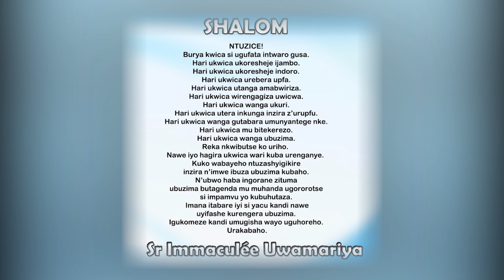SHALOM! URIRA WESE! || Ijambo ry'Imana ryo kuwa 28-12-2021 tugezwaho na Sr Immaculée:URAKABAHO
IJAMBO RY'IMANA RYA BURI MUNSI
SHALOM! URIRA WESE!
Umuntu wese uzarira akuri iruhande uzamenyeko uzamubazwa.
Urukundo ruhumirije ntiruba rukiriho.
Kubabaza undi ntibijya biba bito cyane cyane iyo ubabaza uwo wagombaga gutabara.
Reka nkubwire ntuzababaze umwana!
N’ukiri munda uzamwubahe kandi umurinde.
Imana nyir’ubuzima yategetse urukundo kandi ku muntu ntakibikuraho na kimwe. Iyobore intambwe zawe kandi umugisha wayo uguhoreho. Urakabaho.
1Yh 1, 5-10; 2, 1-2
Zab 123